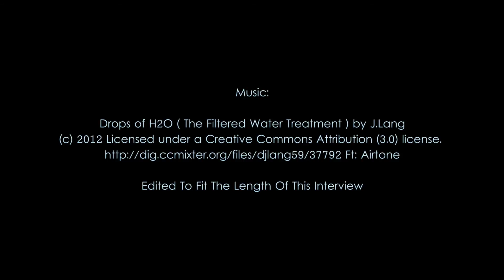Hanna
Jim Goudie, Director of Coaching

Marcel Choquette, Director of Operations